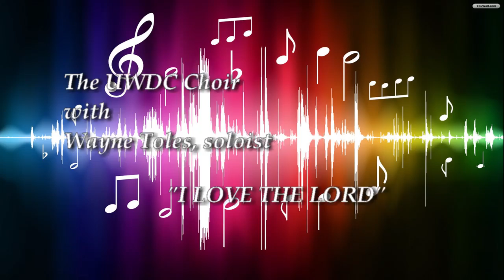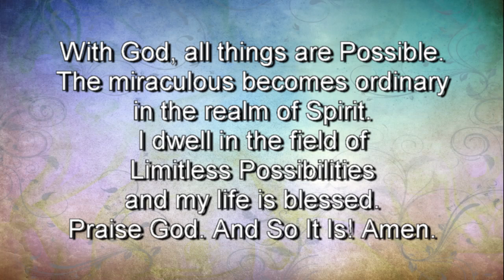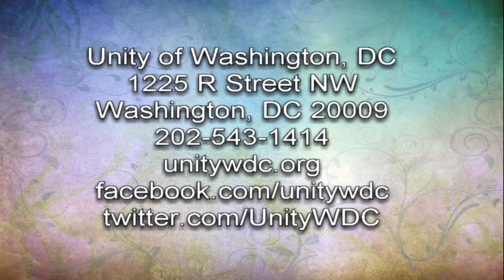From the Limited to the Limitless - October 22, 2017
Rev. Sylvia E. Sumter, Senior Minister
Featuring the UWDC Choir with soloist Wayne Toles